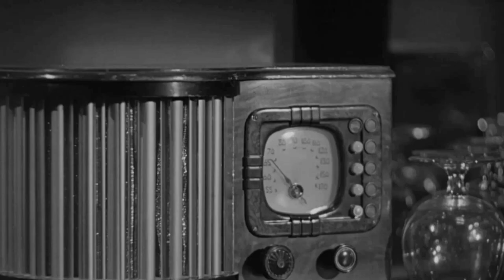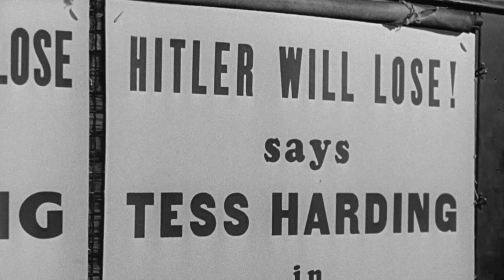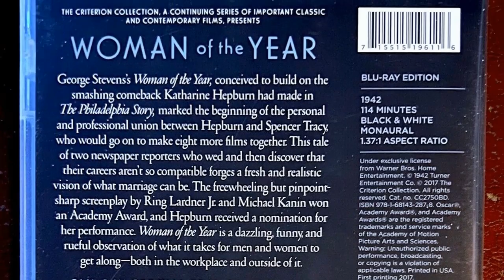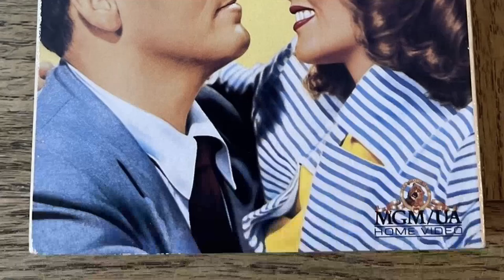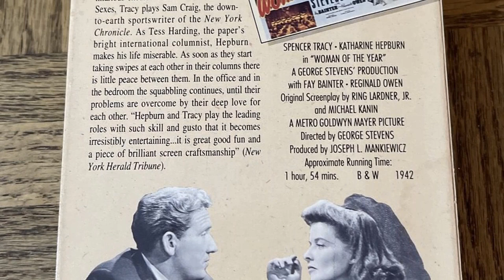Forgotten Classic: Woman of the Year Movie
Spencer Tracy as Sam Craig
Katharine Hepburn as Tess Harding
Fay Bainter as Ellen Whitcomb
Reginald Owen as Clayton
Minor Watson as William J. Harding
William Bendix as 'Pinkie' Peters
Gladys Blake as Flo Peters
Dan Tobin as Gerald Howe
Roscoe Karns as Phil Whittaker
William Tannen as Ellis
Ludwig Stössel as Dr. Lubbeck
Sara Haden as Matron
Edith Evanson as Alma
George Kezas as Chris
Jimmy Ames as Cab Driver
Herbert Ashley as Stage Doorman
Dorothy Ates as Phone Girl
William Bailey as Baseball Fan
Brooks Benedict as Clayton's Secretary
John Berkes as Pal